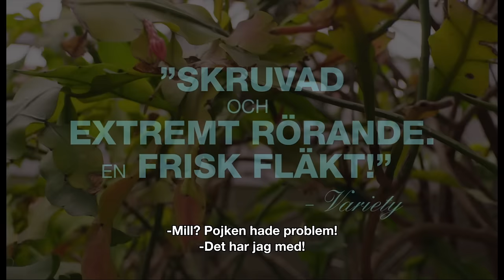BABYTEETH av Shannon Murphy | trailer | TriArt Film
När du vet att din första stora kärlek kommer att bli din enda.

En smart indiepärla som skimrar av charm, syrlig humor och vackert vemod.

När den svårt sjuka Milla förälskar sig handlöst i den småkriminelle Moses har hennes föräldrar lätt att hålla sig för skratt. Men i takt med att Millas kärlek växer så återkommer också hennes vilja att leva. Familjen tvingas helt enkelt inse att läget kräver en ny, uppdaterad syn på moral och förväntningar om de vill se sin dotter lycklig.

Babyteeth, som vann Marcello Mastroianni Award för bästa unga skådespelare på filmfestivalen i Venedig  är en smart historia som skimrar av charm, syrlig humor och vackert vemod.

TITEL: Babyteeth
ÅR: 2019
LÄNGD: 117 minuter
LÄNDER: Australien
UNDERTEXTER: Svenska
SPRÅK: Engelska
REGI: Shannon Murphy
SKÅDESPELARE: Eliza Scanlen, Toby Wallace, Essie Davies, Ben Mendelsohn
PRODUCENTER: Alex White
MANUS: Rita Kalnejais
DISTRIBUTÖR: TriArt Film